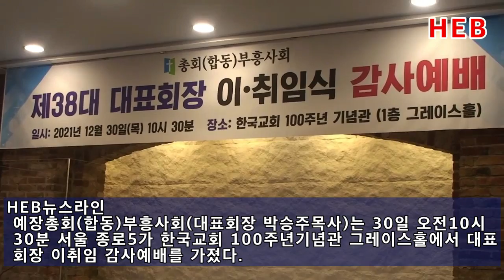HEB뉴스라인 –총회(합동)부흥사회 대표회장에 박승주 목사 취임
예장총회(합동)부흥사회(대표회장 박승주목사)는 30일 오전10시30분  서울 종로가 한국교회 100주년기념관 그레이스홀에서 대표회장 이취임 감사예배를 가졌다.

이날 위대환목사의 사회로 시작된 감사예배는 부서기 이중영목사와 회록서기 유희종목사가 총회(합동 )부흥사회 기를 앞세워 입장하면서 시작되었으며, 총회장 배광식목사가 ‘아하와 강가에서 ’라는 제목으로 설교를 한 후 증경회장인 전석도목사가 축도함으로 감사예배를 마쳤다 .

운영회장 이석우목사의 사회로 제2부 대표회장 이취임식에서 정여균목사가 이임사를 그리고 박승주 목사가 취임사를 했다. 아울러 제38대 회장단 및 실무임원을 소개했다.

이날 특히 축사자리에 나선 오범열목사는 동성애와 차별금지법 문제를 제기하였다. 마치 인권의 문제인 것처럼 미화하지만 성경의 진리를 거스르는 악법이라는 사실을 강조하면서 총회(합동)부흥사회도 적극 반대운동에 함께 해 줄 것을 당부했다 .

한편 박승주 목사는 서울시립대, 인하대 경영대학원, 총신대 목회대학원을 수학하고 인천시 공무원, 한기부 신학회장, 기독교보수교단협의 법인이사를 역임하고 현재 새일꾼교회 담임목사을 맡고 있다..